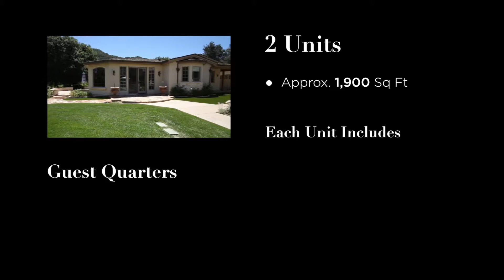HD Video Real Estate Marketing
According to Search Engine Watch, people view videos on average 73% more than reading. The Video in this blog is one example of my video marketing strategy. I always provide the absolute highest quality marketing materials-- Full screen HD Video, High Quality Photos and material facts. When I'm entrusted with the listing of your property I have this overwhelming desire to give you my all and then some (Expect More). I am determined to sell your property! All properties have a unique personality, it's my job to figure out who your buyer will be, how to market it geared to their interests and get their blood flowing. Buyers can be anyone from a equestrian to high-tech person wanting to be close to work or a seasoned investor, they can be local or come from anywhere in the world. Fact is, some make a purchase without setting foot on the property. Lets make your property what they absolutely want as a residence or need for their portfolio. "I'll attract the right buyers to get your property sold"